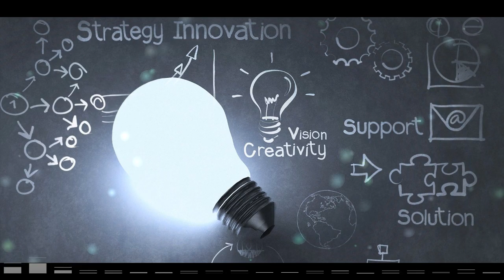2 hours of music to study and concentrate, Meditation music - Aakash Gandhi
Retrouvez toutes les musiques de Aakash Gandhi
Titres: Angel's Dream, Dreamland, Falling Snow, Frozen in Love, Kiss the Sky, Lifting Dreams, Mystérious Sorrows, Sea of Memory, Serenety, Shattered Paths, Til Death Parts Us, Twinkle in the Night, Waterfall, We are the Rain, A Tale of Vengeance, Buccaneer's March, Cavalry, Chariots of War, Eyes of Glory, Inception, Invincible, Journeyman, Jungle, Fusion of Dhol, Apex, Borderless, Liquid Time, Lunar Levitation, The Rising, Dancing Star, Jal - Edge of Water, Raga - Dance of Music, Zameen - Movement of Earth, Alone, Dance of the U-boat, Forest of Fear, Poisoned Rose, Spirit of the Dead, Chords of Harmony, Immortality, Viking, Arms of Heaven, Drops of Earth, Heavenly, Just Stay, One Step Closer, Portrait of Time, The Beauty of Love

2 hours of music to study and concentrate, Meditation music
2 heures de musique pour étudier et se concentrer, Musique de méditation
2 horas de música para estudiar y concentrarse, música de meditación